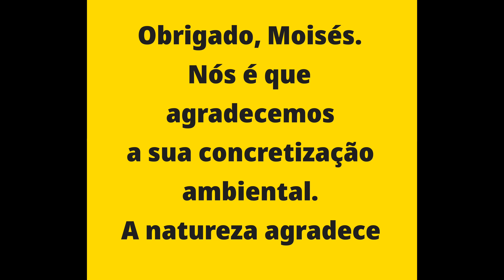Jararaca Malha de Sapo | Bothrops leucurus | Jararaca da Bahia | Biólogo Henrique Biólogo das Cobras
Video de Moises Santos - Bothrops leucurus (resgate e soltura)
Data: 25/01/2022   Localidade: Município de Santo Amaro BA

"Bom dia, preparando a terra para plantar o quiabo e olha o que encontramos.
Autorizo o uso da imagem e aceito orientações  sobre o manejo com esses animais"""

Bothrops leucurus ou Jararaca-Malha-de-sapo é uma espécie de serpente da família Viperidae. Endêmica do Brasil, pode ser encontrada nos estados de Maranhão, Ceará, Pernambuco, Alagoas, Sergipe, Bahia, Minas Gerais e Espírito Santo.

É a serpente peçonhenta mais comum da Mata Atlântica do Nordeste. Atinge 1,2 m de comprimento em média, mas há registros de até 1,5 m. O desmatamento tem favorecido sua expansão territorial